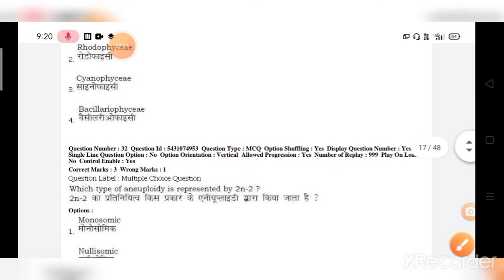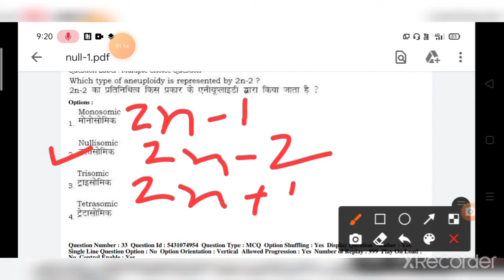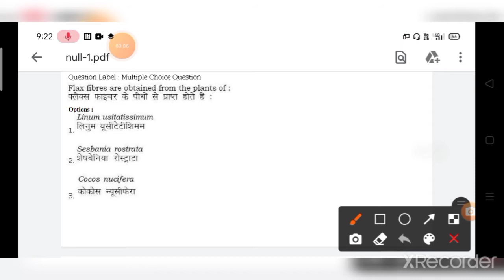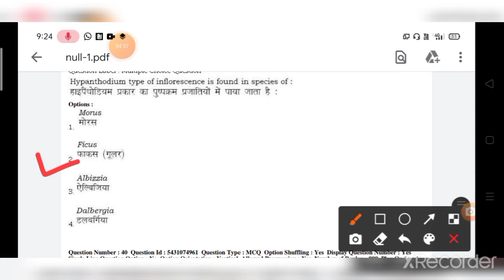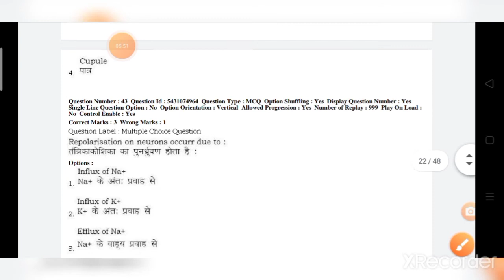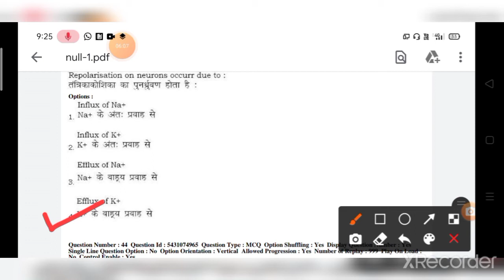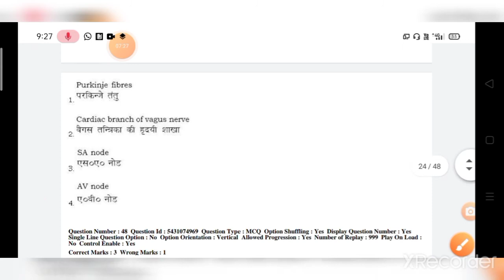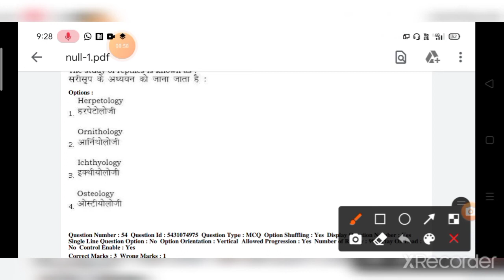B.H.U B.ed entrance exam solved question paper ( Biology)2019